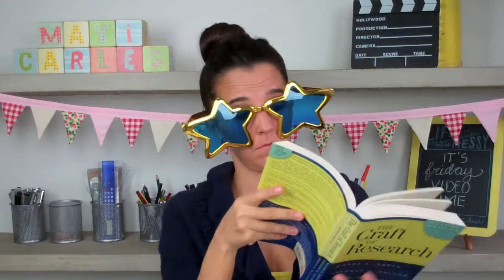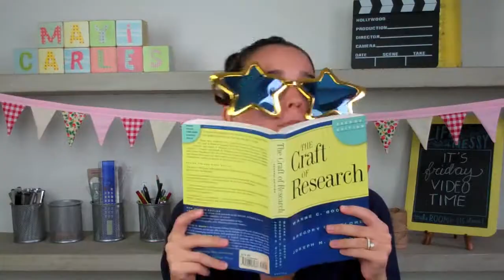What If You Knew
For more creative business pixie, be sure to hop on over to heartmadeblog.com + join the mailing list. There's a party going on inside.

xo,

Mayi Carles